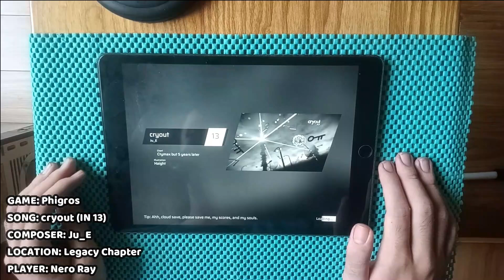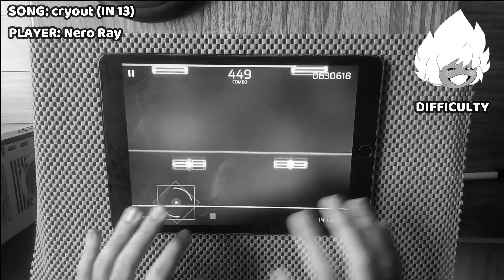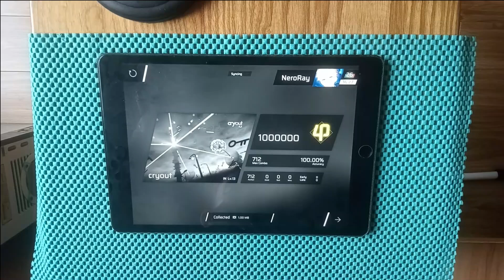【Rechart】cryout [IN 13] | ALL PERFECT!!! 【Phigros】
Video Information:
- Game: Phigros
- Song: cryout
- Composer: Ju_E
- Difficulty: IN 13
- Player: Nero Ray
- Gaming Device: iPad 9
- Recording Device: OPPO A54